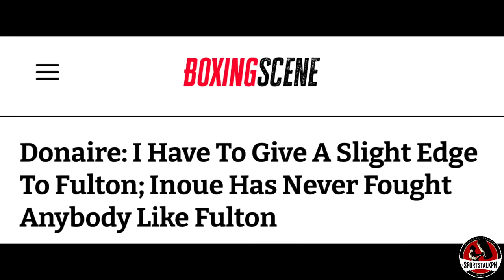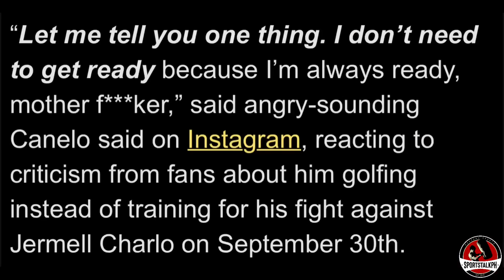Donaire PUMANIG kay Fulton MATATALO si Inoue! | Canelo NAGALIT at MINURA ang mga Fans!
Nonito Donaire on Naoya Inoue vs Stephen Fulton | Canelo Alvarez | Boxing news & updates!